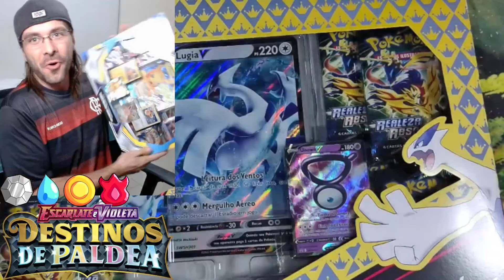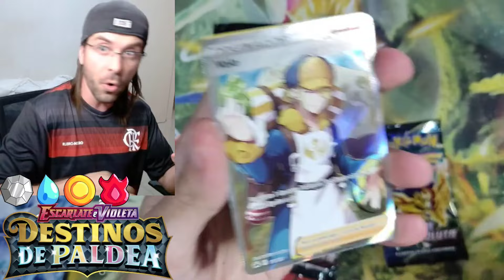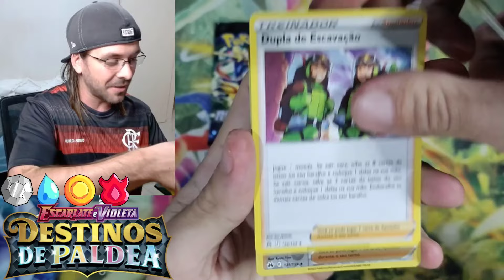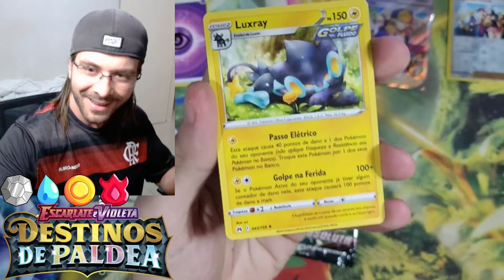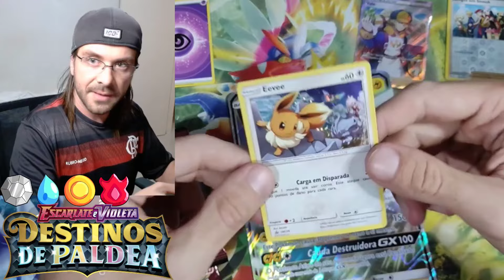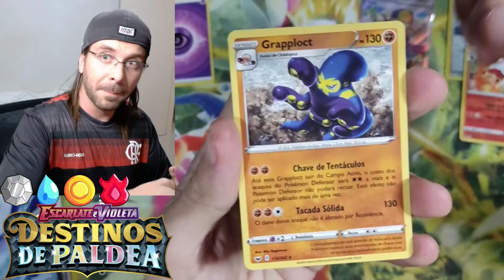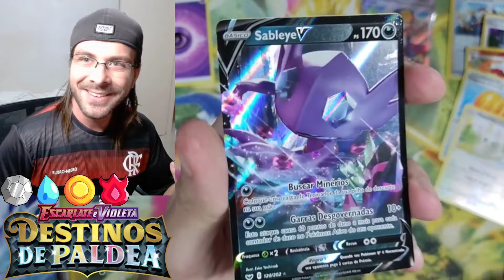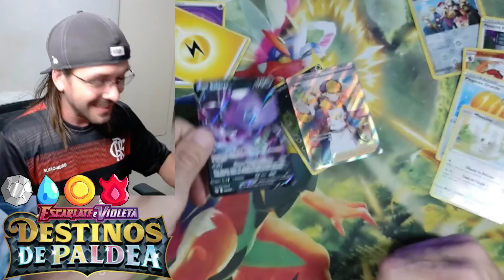Super Box do Pikachu & Eevee VERSUS Box do Lugia - Quem vai ganhar ?